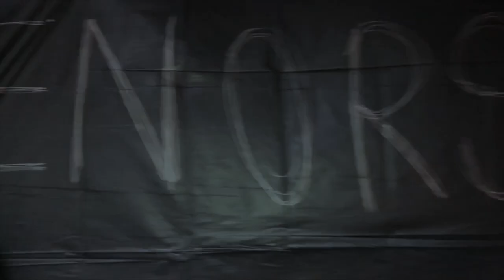BVT Senior Pep Rally 2018